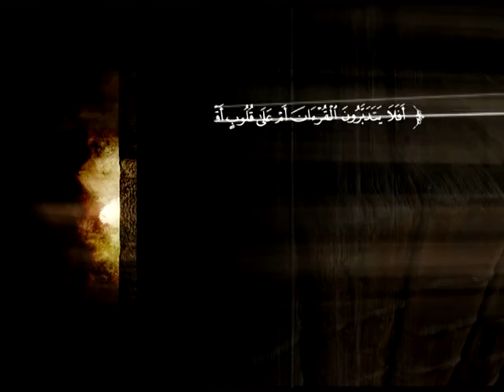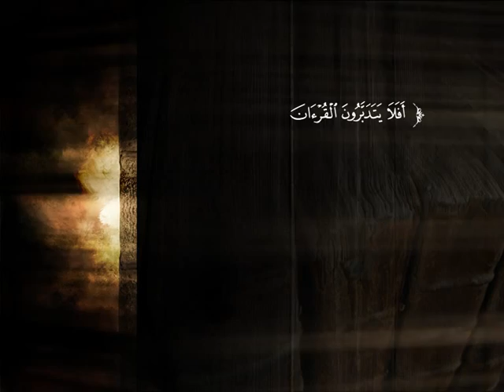تفسير سورة الحج من الآية 23 إلى الآية 27 | د. محمد بن عبد الله الربيعة